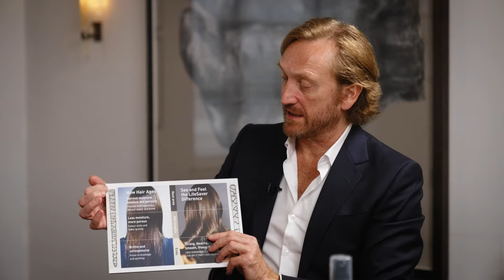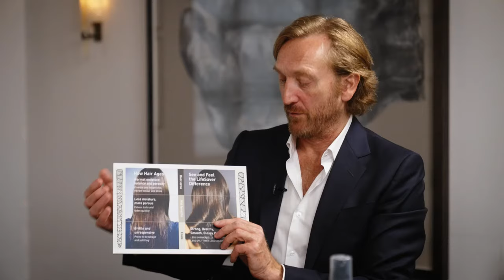Thicker Hair Tips by 3'''More Inches Michael Van Clarke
3'''More Inches Brand Creator Michael Van Clarke discusses 'How to achieve thicker hair' with Olivia Wayne.

3'''More Inches products discussed;
Thicker Quicker Blowdry Spray
Volumising Mousse
Magic Oil